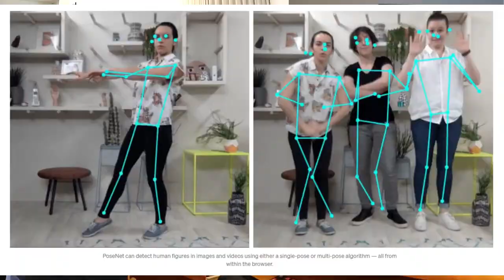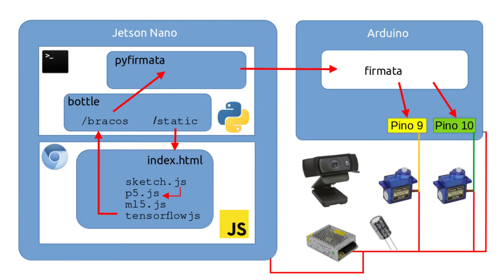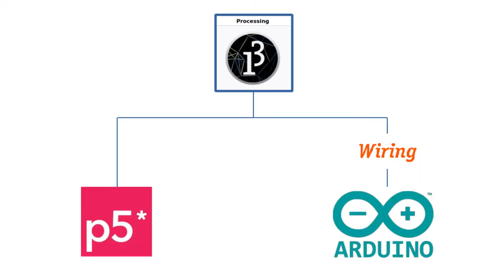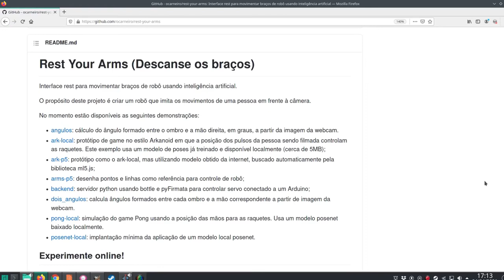Inteligência artificial, Arduino e servos - como criar um clone - Nvidia Jetson Nano #09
Projeto utilizando Arduino e servos controlados por um modelo de estimativa de poses baseado em posenet rodando na placa Nvidia Jetson Nano.
Para a interface de usuário foi utilizada a biblioteca p5.js (baseada em Processing) e as rotinas de aprendizado de máquina utilizam a biblioteca ml5.js.
O servidor roda código Python utilizando as bibliotecas bottle e pyFirmata. No Arduino, a biblioteca Firmata.